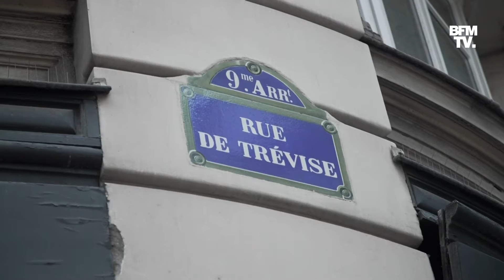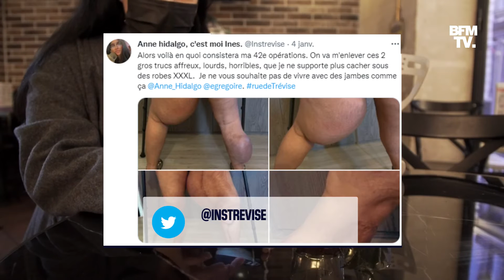Ines rescapée de la rue de Trévise revient trois ans plus tard sur les lieux de l'explosion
"On voulait m'amputer des deux jambes": Ines, rescapée de la rue de Trévise revient trois ans plus tard sur les lieux de l'explosion qui a failli lui coûter la vie. Elle raconte ainsi comment elle a su se relever malgré son handicap, et exprime son ras le bol envers la mairie de Paris qui selon elle ne ferait pas assez pour les victimes du drame.